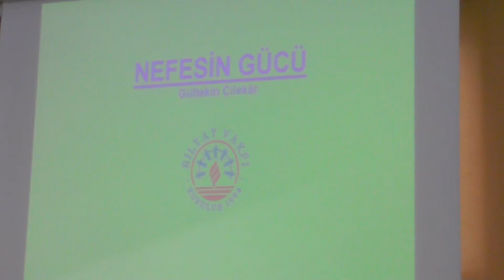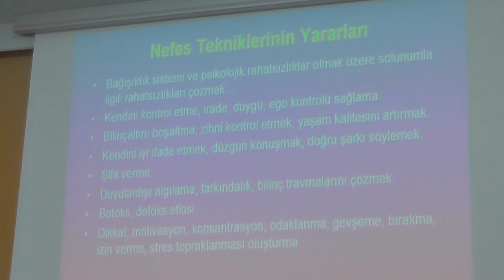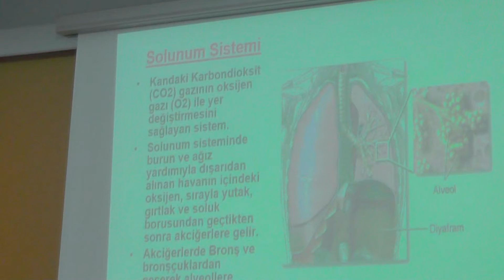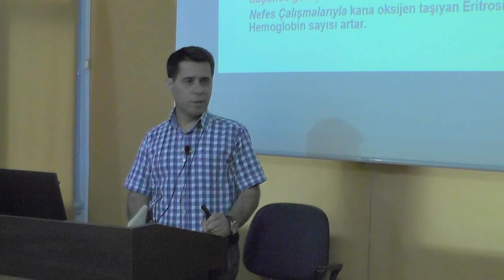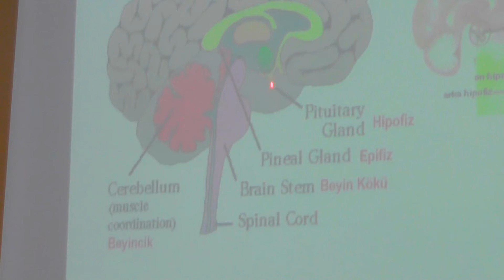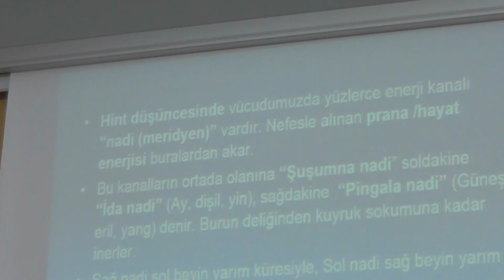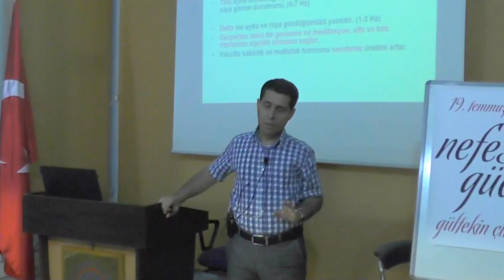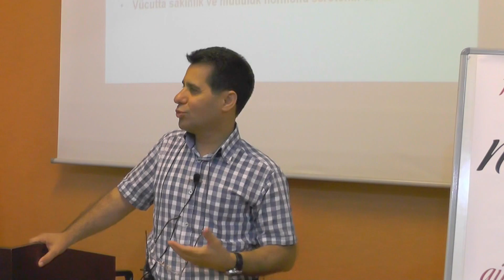Nefesin Gücü - Gültekin Çilekar 19.07.2016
Nefes alamazsak yaşayamayacağımızı çok iyi biliriz ama nefesin yanlış kullanımının yaşamı ne kadar olumsuz etkileyeceğini çok iyi bilmeyiz. Aldığımız nefesin fizyolojik etkilerinin yanında, zihinsel, ruhsal etkileri nelerdir?
Bu her iki tür etkinin mekanizmaları nasıldır ve paralellikleri nelerdir?
Doğru nefes alabilmek ne demektir?
Nefesi kendi günlük faaliyetlerimizde daha yararlı olarak nasıl kullanabiliriz, iyileşmemizin bir parçası haline nasıl getiririz?
Tüm bu ve benzeri sorularımızın cevaplarını bu konferansta konuşup bazı pratikleri de kısa olarak örnekleyeceğiz.